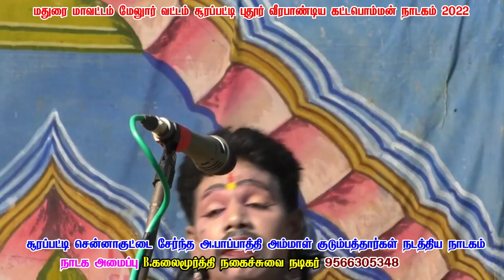சூப்பர் காமெடி குமரேசன் பபூன் உமா டான்ஸ் சூரப்பட்டி புதூர் வீரபாண்டிய கட்டபொம்மன் நாடகம்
வீரபாண்டிய கட்டபொம்மன் நாடகம்